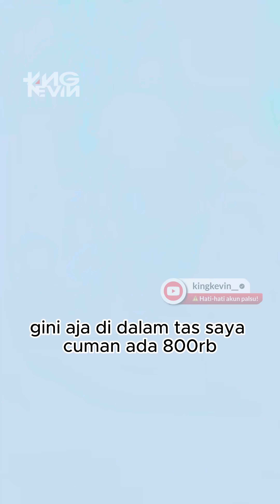HATI YANG BAIK , BALASANNYA PASTI BAIK ‼️